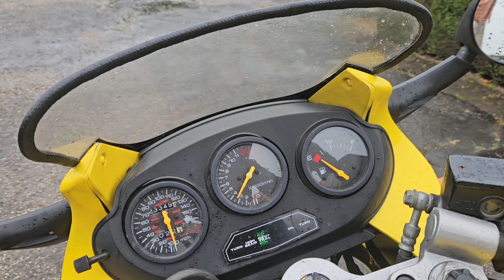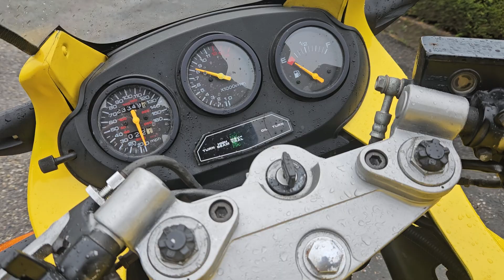Suzuki Katana Gsx 600 f 1989 23.000km